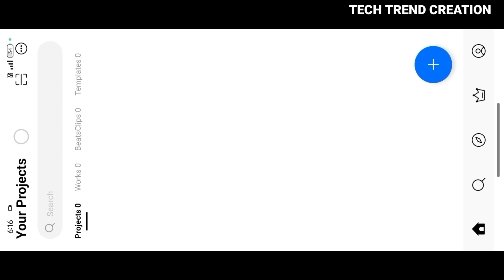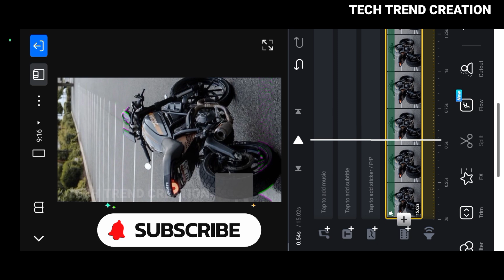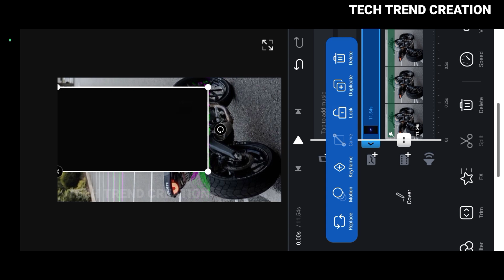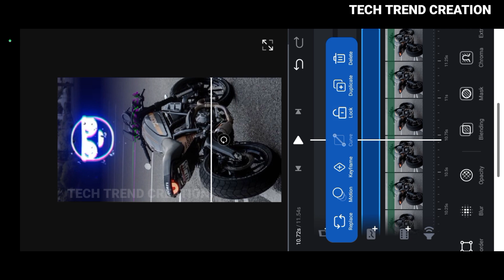How to create Instagram lyrical reels editing in VN App || Vn tutorial || Tech Trend Creation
➟ Meterial Link 🔗

/// SOCIALS //